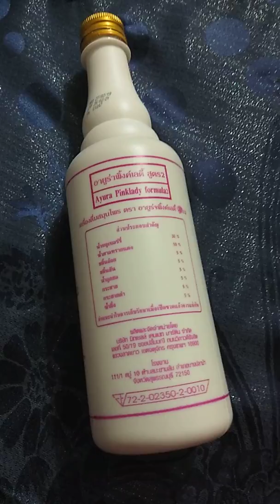pinkladyjuicePink lady Magic juice এই জুস আপনাকে স্থায়ীভাবে ফর্সা এবং পার্ফেক্ট ফিগার দিবে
ভালো রেজাল্ট পেতে অরজিনাল পণ্য কিনুন যষ্টি কিনতে চাইলে যোগাযোগ করুন আমাদের পেজে page : urmi's corner